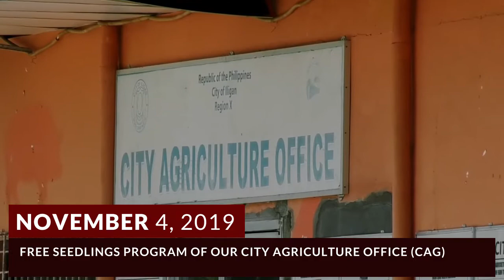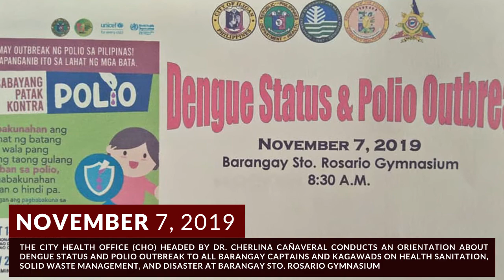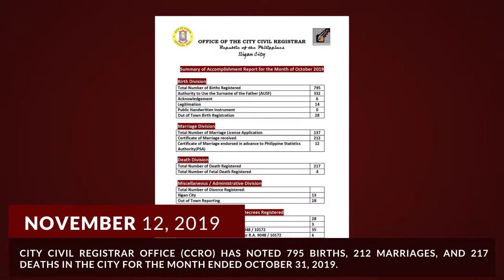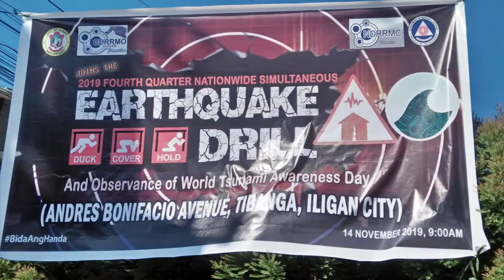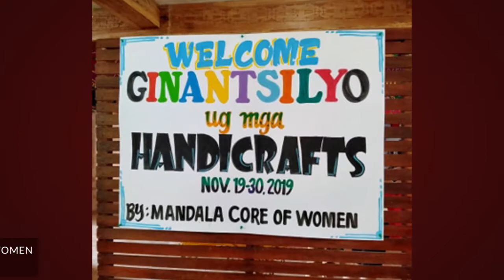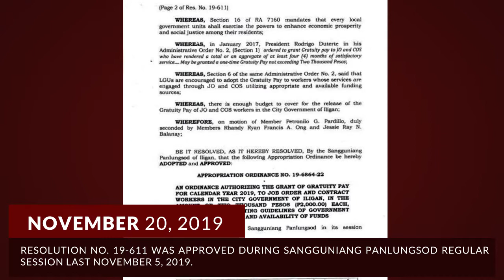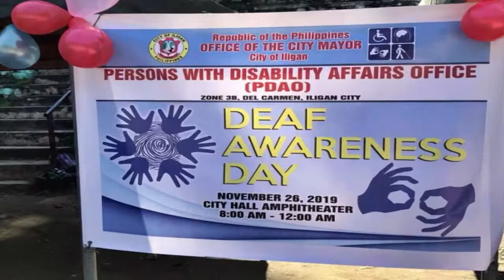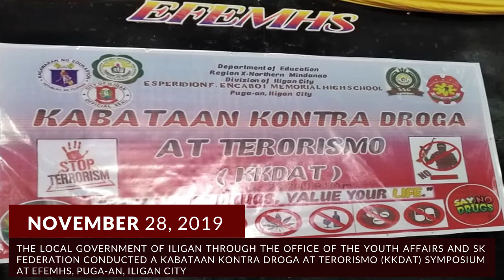Wrapup November 2019